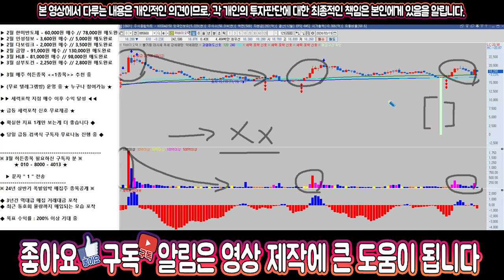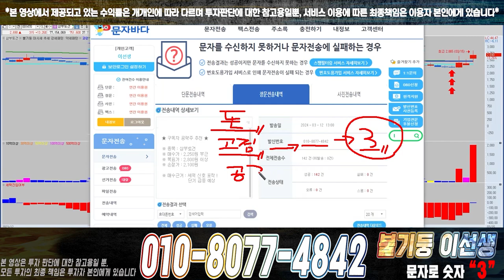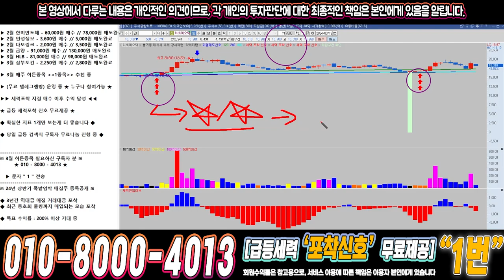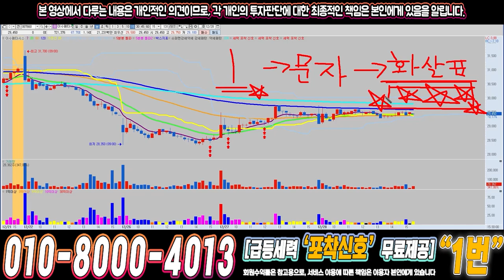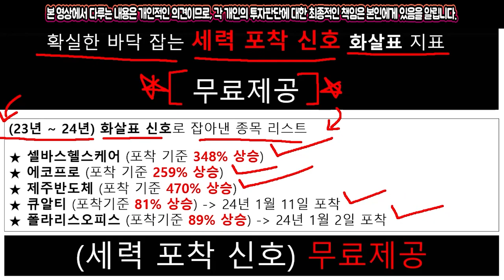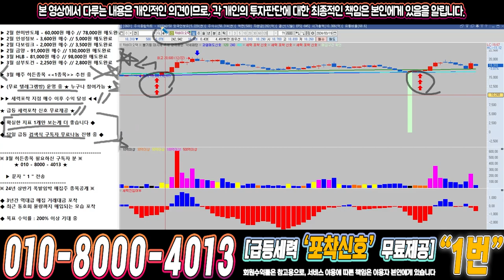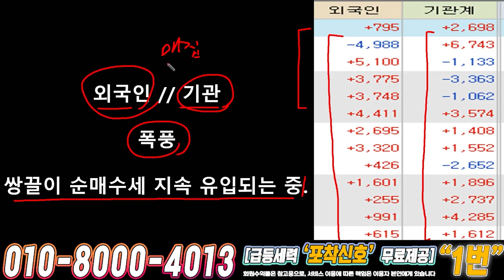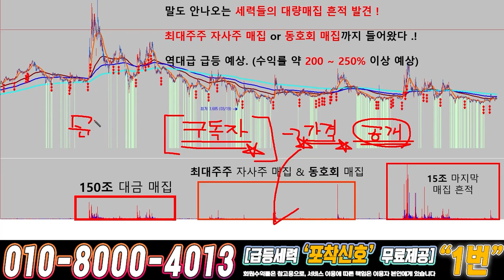차바이오텍 ) 드디어 4월에 큰거하나 옵니다!!